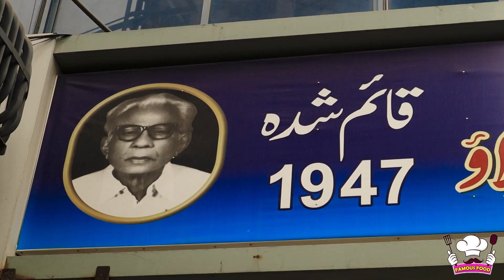Jahangeer Murgh Palao|Famous Food|Best Food|Food Vlog